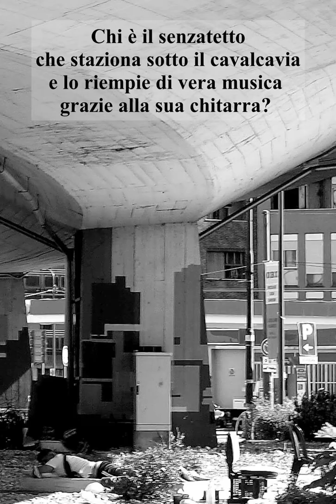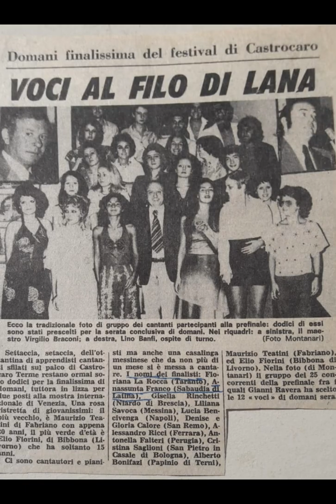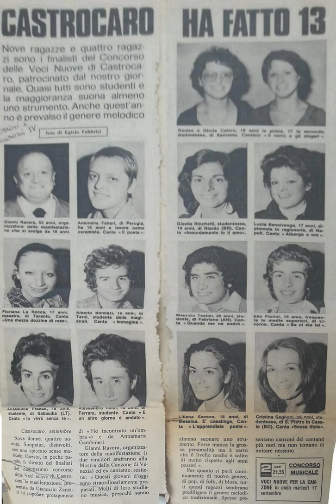DAVIDE BUZZI, “L’ESTATE DI ACHILLE” - IN LIBRERIA E NEGLI STORE DIGITALI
Davide Buzzi
“L’ESTATE DI ACHILLE”
Morellini Editore

IN LIBRERIA E NEGLI STORE DIGITALI

È disponibile in libreria e negli store digitali “L'estate di Achille”, il nuovo romanzo del cantautore e autore, Davide Buzzi, pubblicato da Morellini Editore.

Si tratta di un romanzo di genere spoof, una finta autobiografia, sulla vita di un cantautore attivo in Italia fra il 1968 e il 1974. Attraverso la narrazione della vita di questo personaggio si vuole anche raccontare un piccolo spicchio della storia musicale di quegli anni, senza comunque darne dei giudizi o trarne delle conclusioni.

L’estate di Achille è un racconto che ci invita a rivedere le nostre priorità, che scalfisce i nostri punti fermi e li rivoluziona. Il personaggio del romanzo, all’apparenza un emarginato senza speranze e perfino un po’ folle, si rivela invece un uomo arguto e dall’estrema intelligenza. Essere un senzatetto è una sua scelta di vita, la ricerca di una libertà estrema e senza condizionamenti in verità irraggiungibile, l’ultimo pretesto anarchico di un uomo che non ha mai trovato se stesso.

La droga, l’amore per musica, gli anni 70 e la strana scomparsa di un cantante quasi famoso nel 1974.
Un incredibile e commovente giallo della disperazione.

Si tratta di un'opera di fantasia, senza alcun fondamento storico, seppure i nomi di alcuni personaggi e le loro attività all’epoca dei fatti raccontati sono reali. I luoghi dove si svolgono i racconti, seppure non riprodotti fedelmente, invece sono reali.
Qualsiasi analogia con fatti e persone, vive o defunte, è puramente casuale.

Sinossi

1993 - Sotto il cavalcavia del Corvetto, quartiere fra i più malfamati di Milano, dal nulla compare un barbone che, seminascosto da un eskimo, passa le sue giornate fra il fumo di mille sigarette e le note della sua chitarra.
Davide Buzzi, venditore di successo presso una concessionaria FIAT e che da sempre in auto si trova a passare sotto a quel ponte, come attratto da una specie di richiamo invisibile decide di avvicinarlo. Ascoltando i suoni e le melodie che le mani e la voce di quell’emarginato riescono a trasmettere, comprende che quello che ha davanti non è un mendicante qualunque e che probabilmente l’uomo nasconde un segreto.
Davide decide così di approfondire la questione ma il senzatetto si rivela scontroso e restio a raccontarsi. Con pazienza e abilità il giovane venditore riesce però a conquistarne la fiducia e quasi per caso l’uomo rivela di chiamarsi Seth. Poco alla volta inizia a raccontare alcuni stralci del suo passato, di una vita tribolata e senza padre, una madre che nulla poteva contro il suo carattere ribelle; l’inevitabile fuga da casa nel 1968, la musica, la droga, fino alla strana scomparsa, nel 1974, di un cantante quasi famoso.

Biografia dell'autore

Davide Buzzi, classe 1968, vive ad Acquarossa (Svizzera). Cantautore e autore, ha pubblicato cinque album, l’ultimo nel 2021, “Radiazioni sonore artificiali non coerenti”. Nel 2013 pubblica il suo primo libro di racconti, Il mio nome è Leponte… Johnny Leponte e nel 2017 il racconto breve La Multa. Nel 2020, per 96, Rue de-La-Fontaine Edizioni, ha pubblicato il romanzo thriller/spoof Antonio Scalonesi: memoriale di un anonimo omicida seriale. Fotografo di formazione, è attivo anche nel campo del giornalismo quale membro di redazione del mensile “Voce di Blenio” e, per diversi anni, come inviato speciale di “Radio Fiume Ticino” al Festival di Sanremo. “L'estate di Achille” (Morellini Editore) romanzo finalista della terza edizione del Premio Lorenzo da Ponte 2021, dal 19 maggio 2022 è disponibile in libreria e negli store digitali.